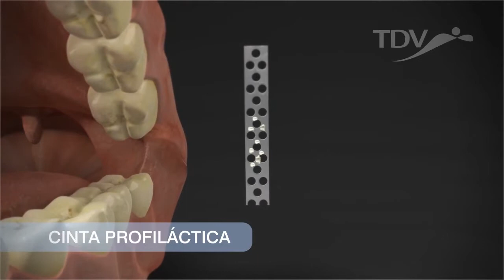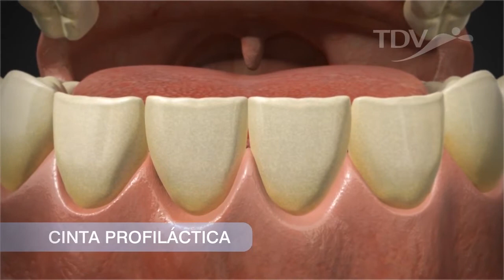Prophylactic Strips TDV